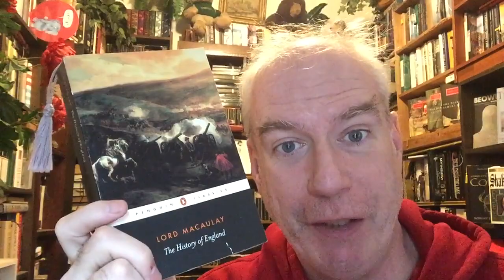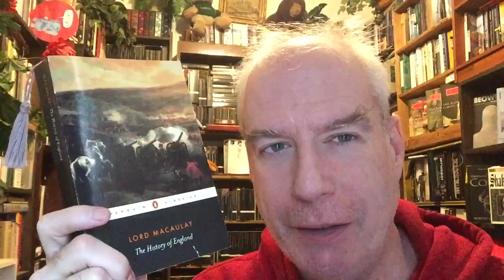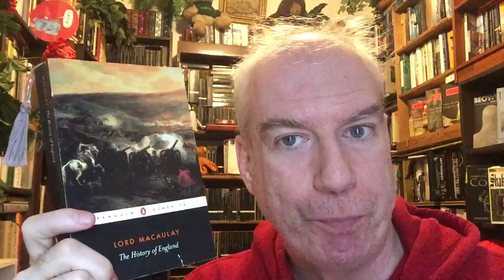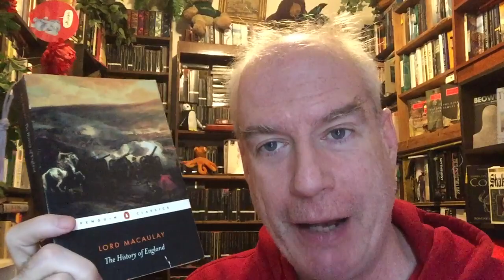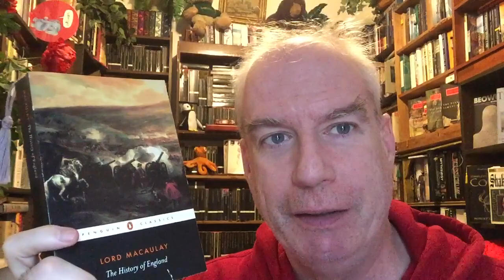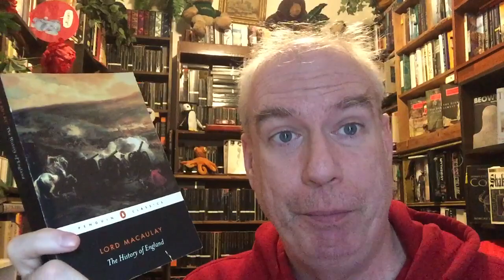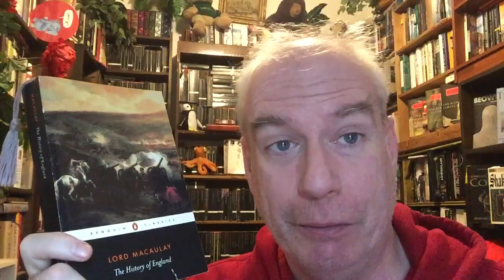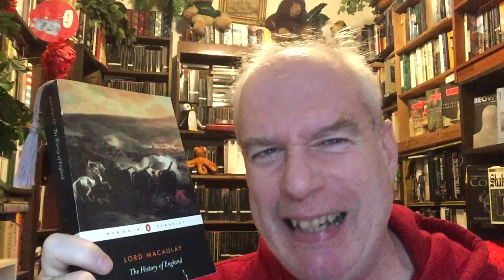Your Daily Penguin: Macaulay's History of England - Take Two!